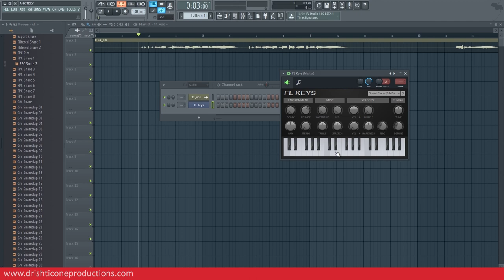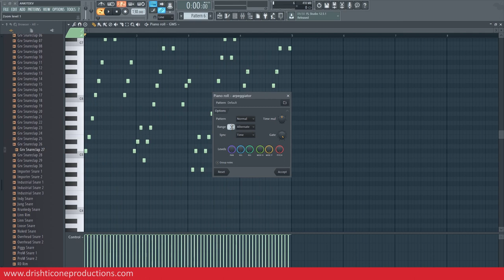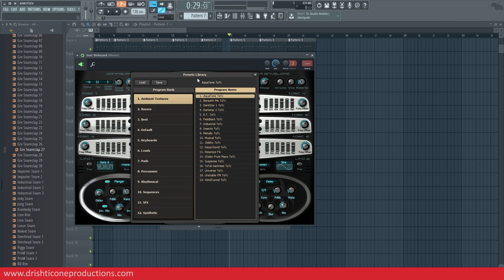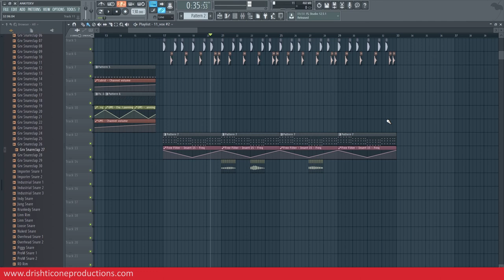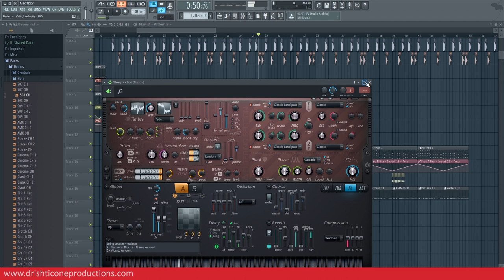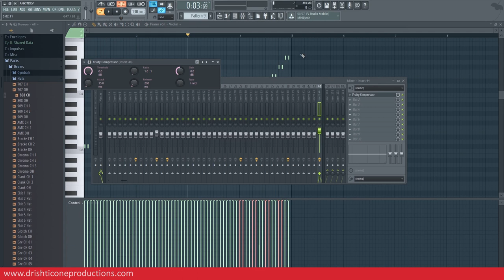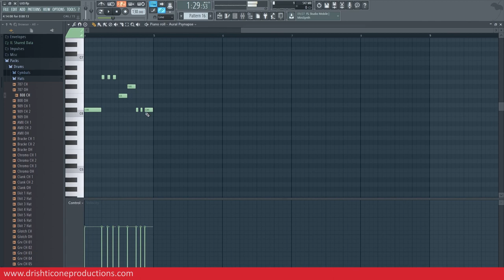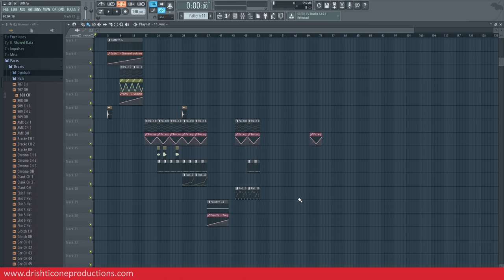Music Production Course (HINDI) | Lecture 14 | Let's make a song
Ready to make a song?
Check out these products just perfect to produce your first track.
Focusrite Scarlett Solo Studio 2nd Gen Recording Bundle
Behringer U-PHORIA Audio interfacce
Audio-Technica AT2020 Cardioid Condenser Studio Mic
Audio-Technica ATH-M20x Studio Monitor Headphones
M-Audio Studio Pro Complete Vocal Production Pack
Yamaha PSRS670 61-Key Keyboard, Black
KRK Rokit 5 Gen 3 Studio Monitor Pair
Mackie CR4 (Pair) Creative Reference Multimedia Monitor - Set of 2
Acer Predator 17.3-inch Laptop (Core i7)